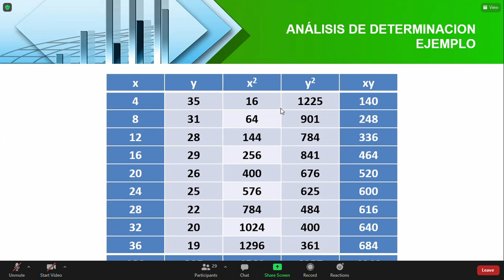Clase 30 Estadística 28 de mayo de 21 Parte 2 de 2